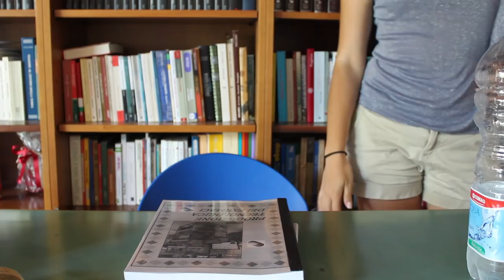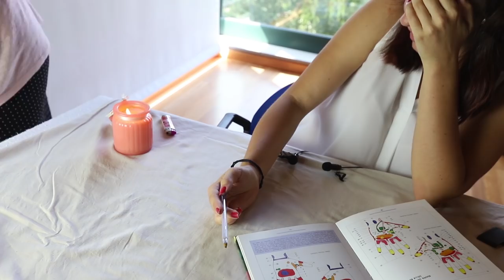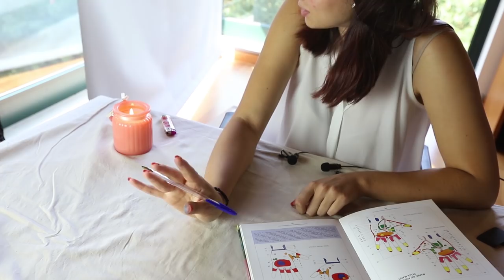NO ASMR | BLOOPERS SPECIALE 350K ISCRITTI!!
Blue Yeti
Rode NT5

Se sei arrivato/a fin qui commenta: " 💩💩 "